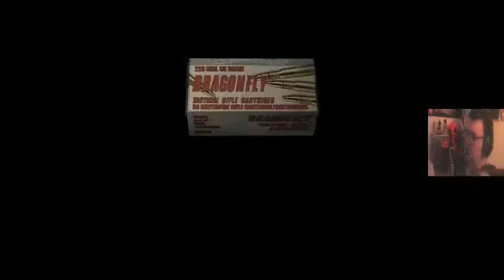Resident Evil 4 Professional Difficulty Part 18